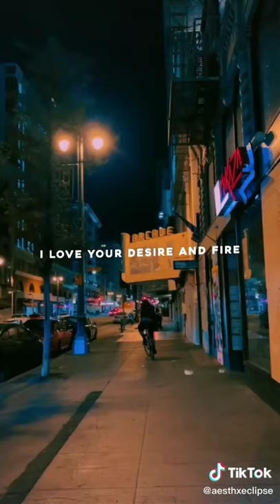you're my little spider edit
all credits to : @aesthxeclipse from tiktok
song: star song
no copyrights intended
all credits from the owner